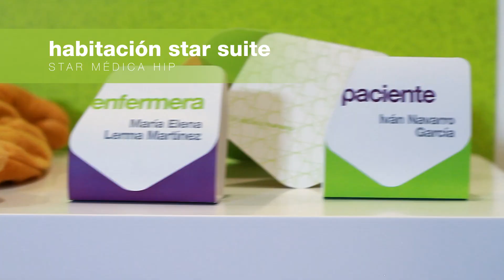Star Médica Hip